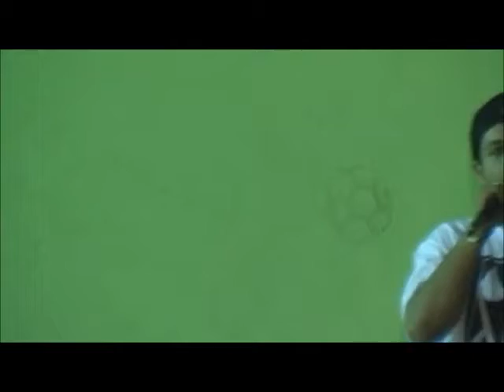DVD HIP HOP PELA VIDA PART II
DVD GRAVADO NO GINÁSIO POLIESPORTIVO DO BAIRRO OSMAR CABRAL NO ANO DE 2010.